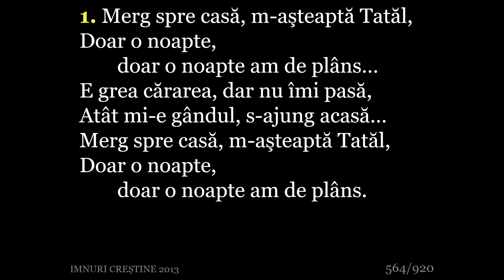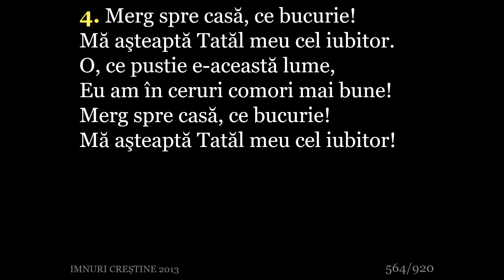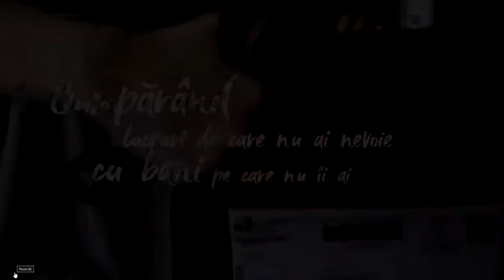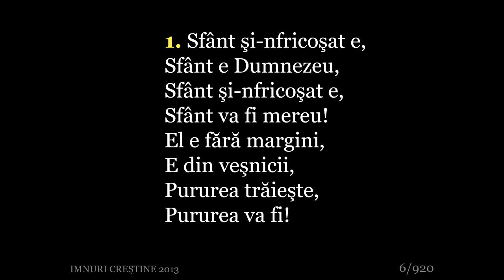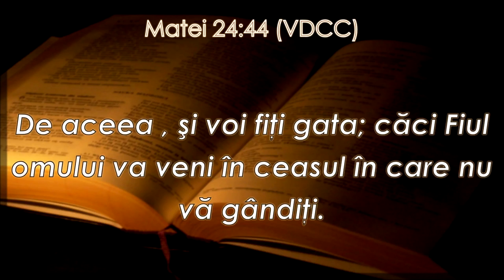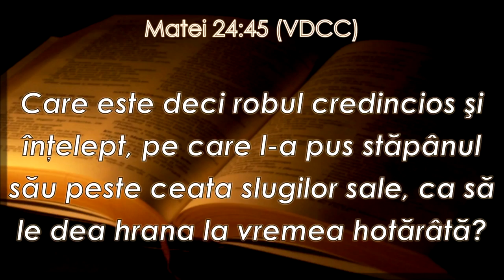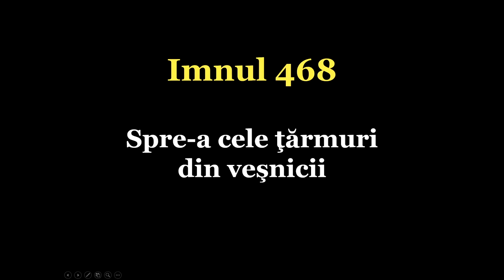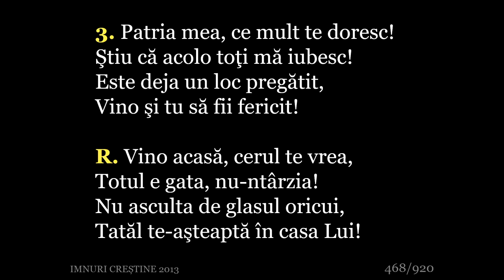Pregătește-te să te întâlnești cu Dumnezeul tău - Vitalie Mîndru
Titlu mesaj: Pregătește-te să te întâlnești cu Dumnezeul tău. Prezentat de Vitalie Mîndru.